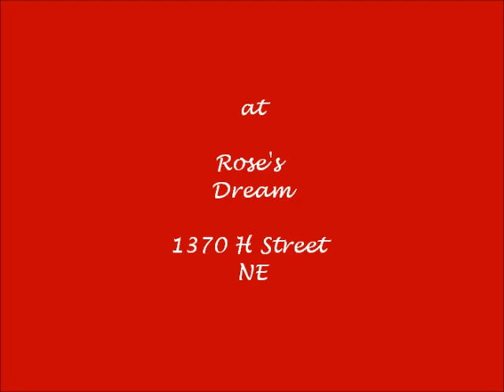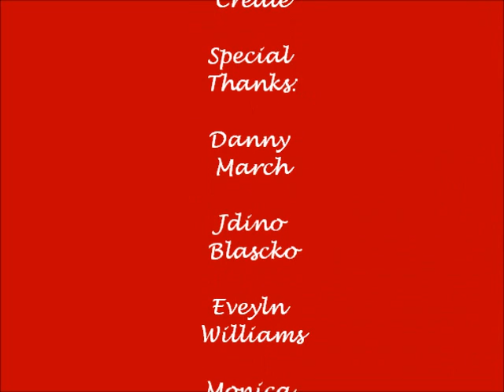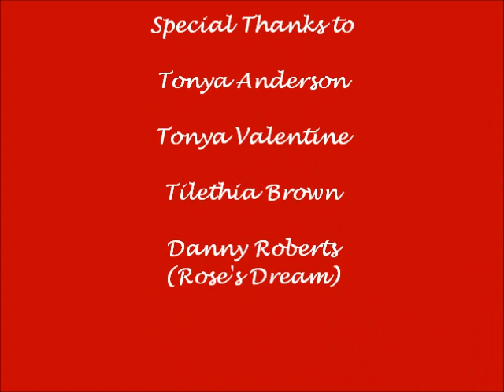Real Hood Wives of DC "Cheaters"